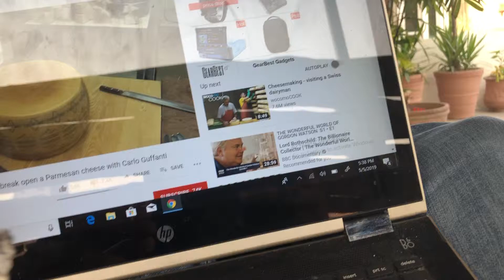Master x Bijou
Cookie 60 days